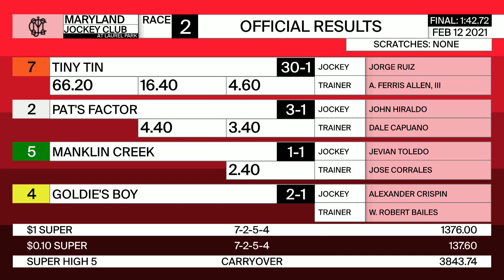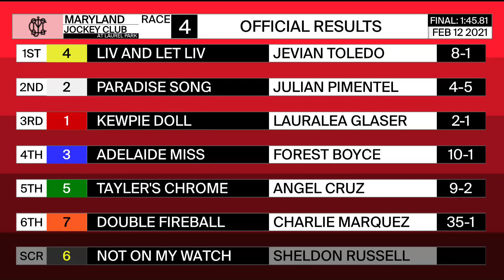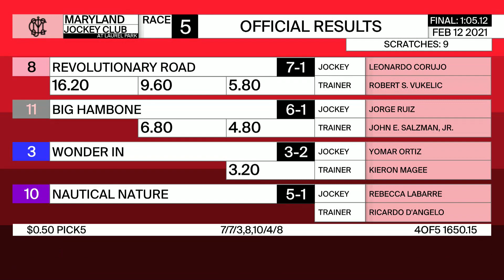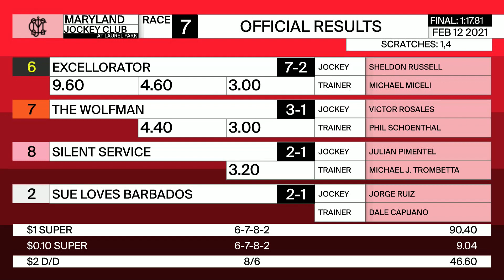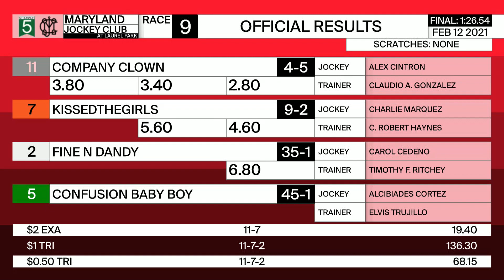Laurel Park 2 12 2021 Replay Show